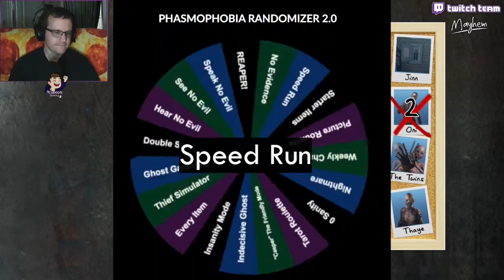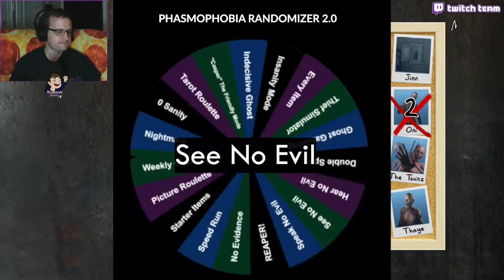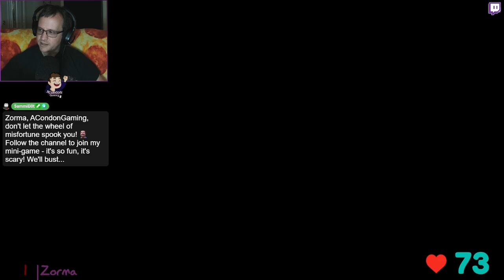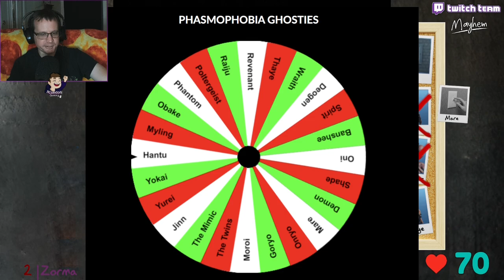The Place with the Kitchen - Phasmophobia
Join the Wheel, Zorma, and myself in the Kitchen of whatever house we are playing Phasmophobia in tonight.  Tarot pulls and rough spins occur as usual in another fun filled Challenge Wheel day.